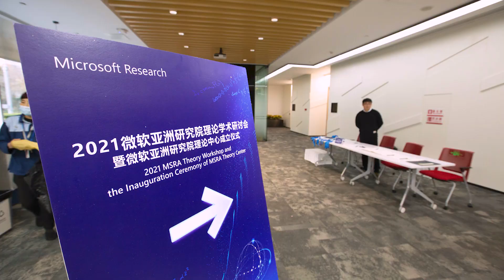Recap video of 2021 MSR Asia Theory Workshop (Short version)